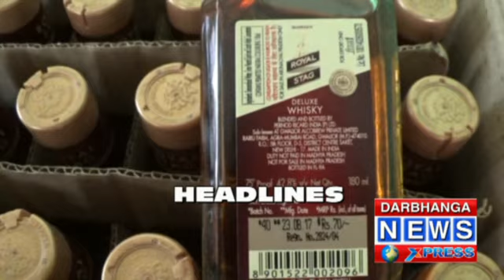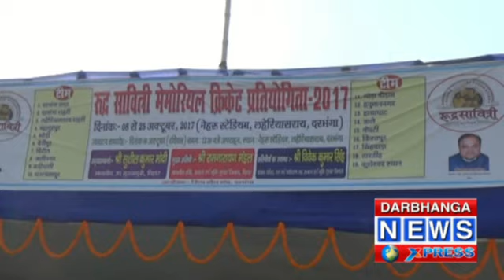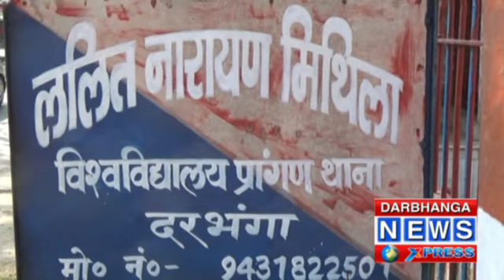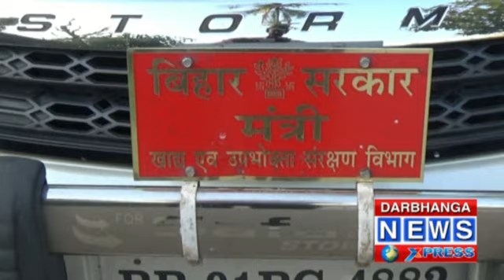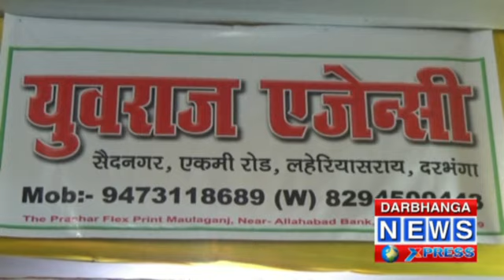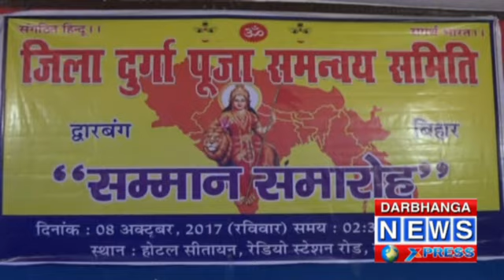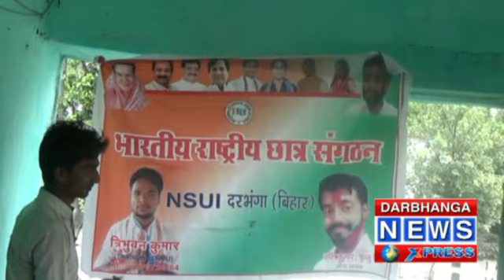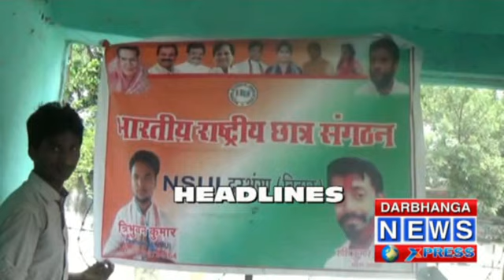Darbhanga News Xpress 08-10-17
darbhanga news xpress, dnx, darbhanga news